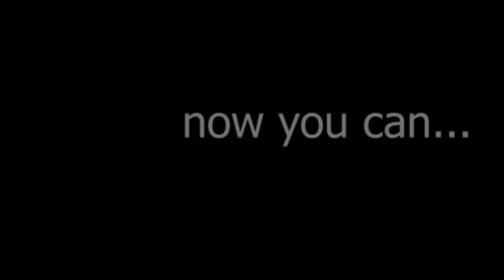FFN Promo JW